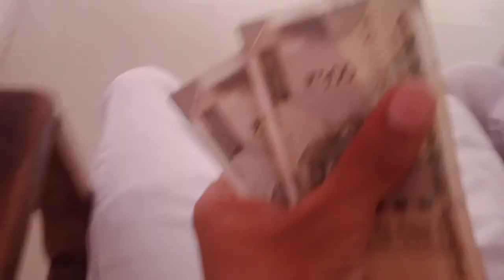Go to Bank 🏦🏧 DadaFoji buy to new cooler @ANKITMOTHSARALt3009 vlog @Ankit_Swami Vlogs